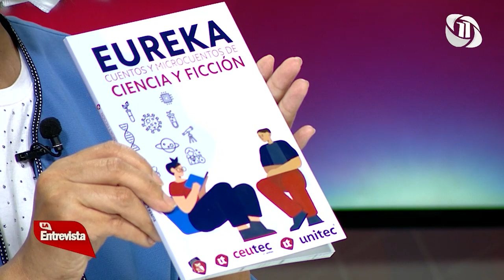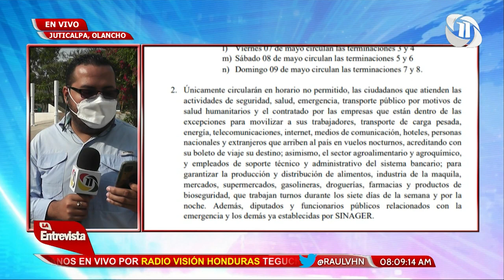RAÚL VALLADARES LA ENTREVISTA HN 26/04/2021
TEMA: CRECIENTE CRISIS POR COVID 19 EN HONDURAS.